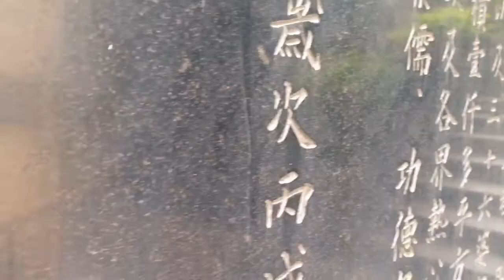China, Minhou 2017 | Nature | Temple | Friends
Вдохновляйте друг друга ❤︎

Я буду очень рада ☺️